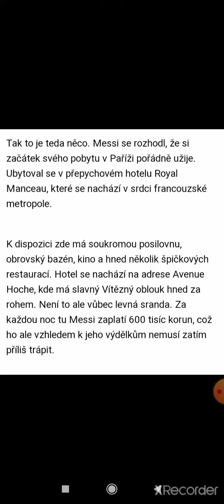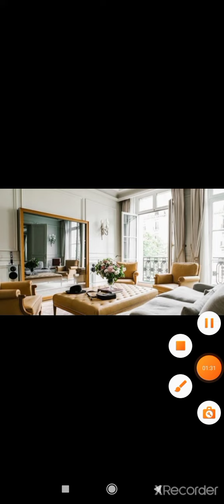KDE BYDLÍ MESSI PO PŘÍCHODU DO PSG